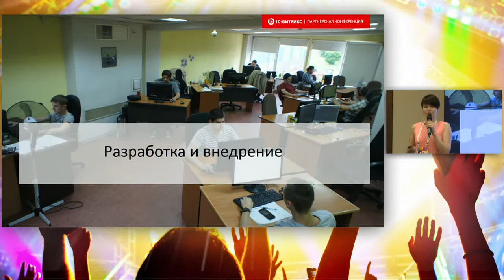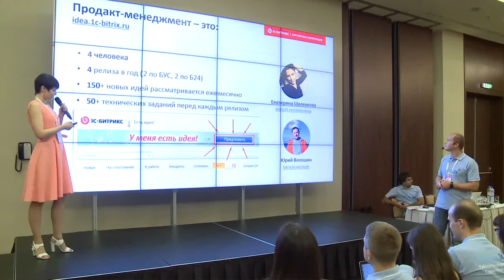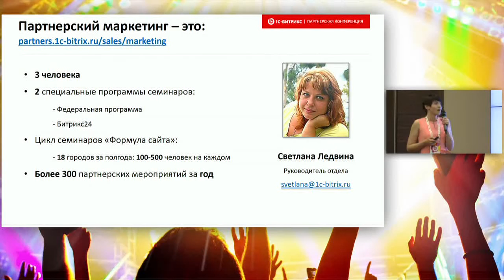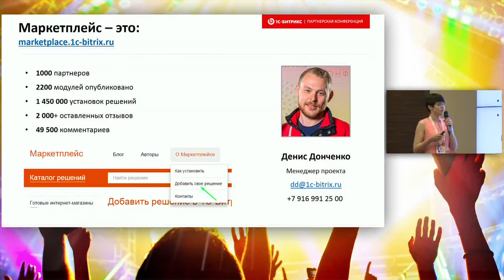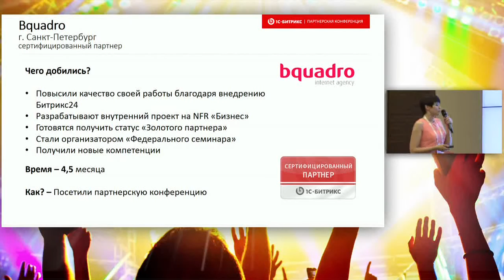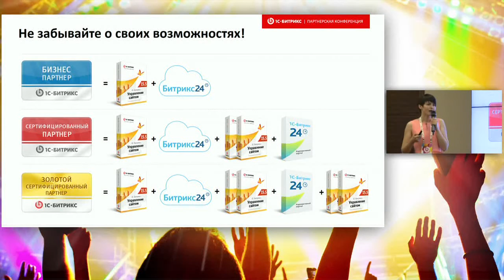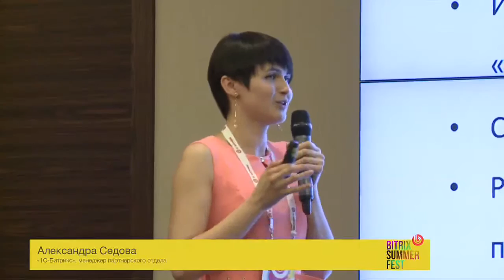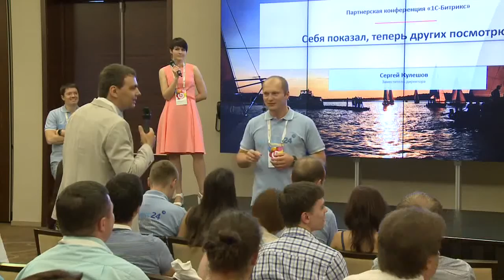2. Кто все эти люди? Как эффективно коммуницировать с «1С-Битрикс»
Докладчик: Александра Седова, «1С-Битрикс», менеджер партнерского отдела.
– Компания в лицах: кто решает ваши задачи
– Секреты успешного взаимодействия. Хочешь решить вопрос - спроси меня как
– Реальный пример роста бизнеса с «1С-Битрикс»
– История успеха. Как одно письмо помогло начинающей веб-студии вырасти в лидера продаж за 2 года